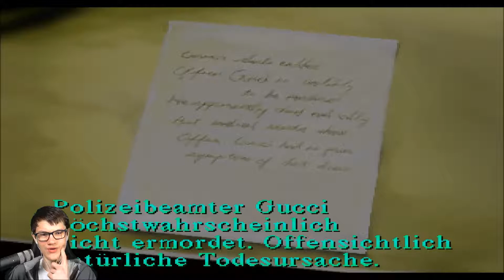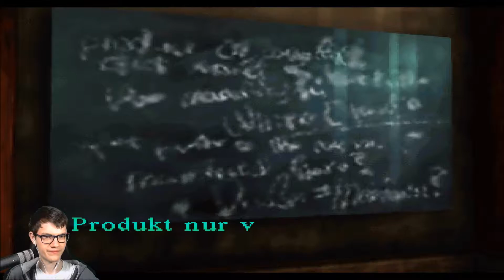SILENT HILL #7 - Dahlia sieht ALLES! | Let's Play Silent Hill 1 [CAM/HORROR/DEUTSCH]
Silent Hill 1 - Playstation 1 [CAM/HORROR]

Bereiten Sie sich vor auf den Alptraum Ihres Lebens..

Die Suche nach ihrer kleinen Tochter führt Sie in das verschlafene Städtchen Silent Hill. Doch in dem mysteriösen Ort ist keine Menschenseele - was geht hier nur vor?

Immer tiefer tauchen Sie in das Geheimnis von Silent Hill ein.
Dabei stoßen Sie auf dessen grauenhaftes Alter Ego.
Die wenigen Menschen, auf die Sie in der nebeldurchzogenen Stadt treffen, sind nicht sehr vertrauensvoll.

Etwas bedohliches, nichtmenschliches schleicht durch diese verlassene Stadt...